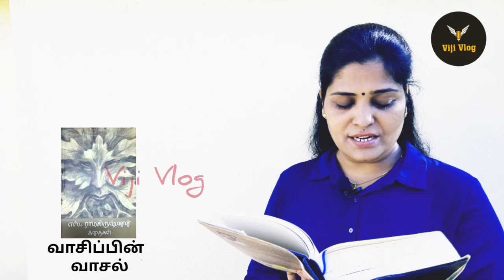காட்சிப்பிழை சிறுகதை - எஸ்.ராமகிருஷ்ணன்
வாசிப்பின் வாசல்
கதை எண் 3

சிறுகதை :
காட்சிப்பிழை.
எழுத்து :
எஸ். ராமகிருஷ்ணன்.
வாசிப்பு :
ரெ விஜயலெட்சுமி